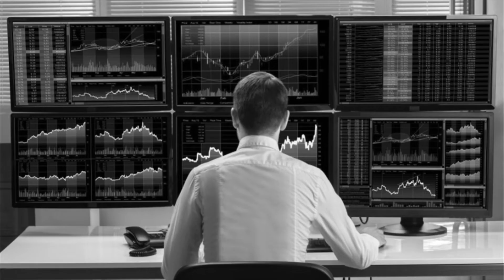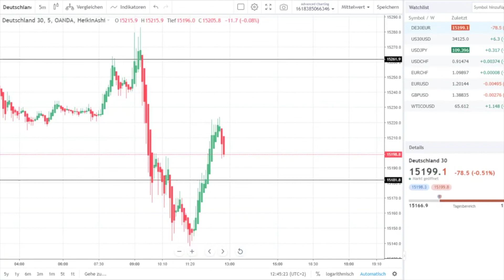How to scalp the DAX